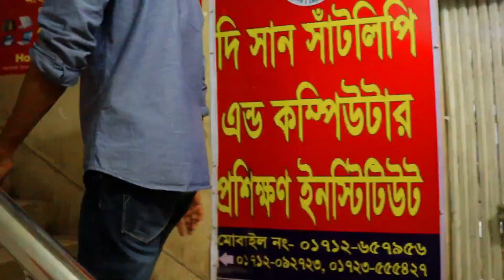Low price laptop price in bangladesh 2023 | Second hand laptop price in bangladesh 2023 |Used Laptop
🚀 আমাদের শোরুমের ঠিকানা :
মিরপুর-১০, (গোল চত্বর, মেট্রো রেলের ২৫১ নম্বর পিলারের পূর্ব পাশে) "সুমন প্লাজা" মার্কেটের ৩য় তলা,